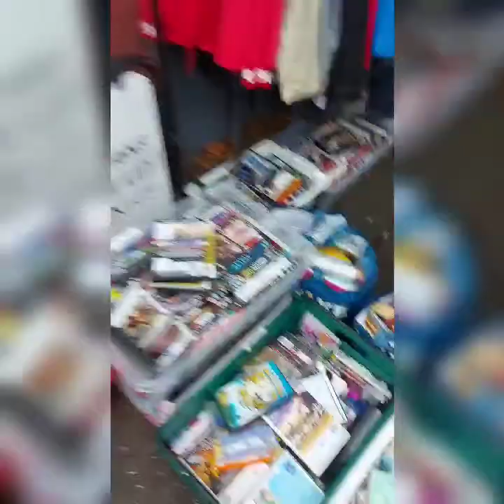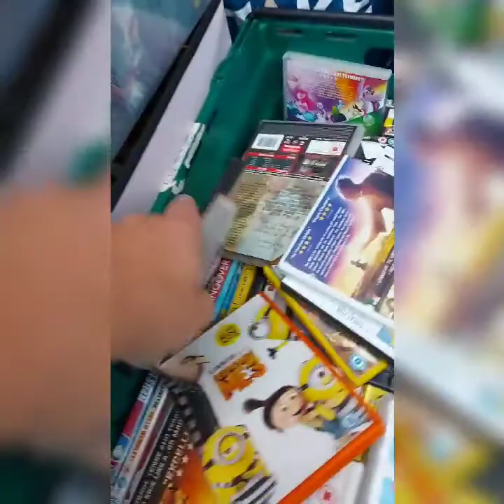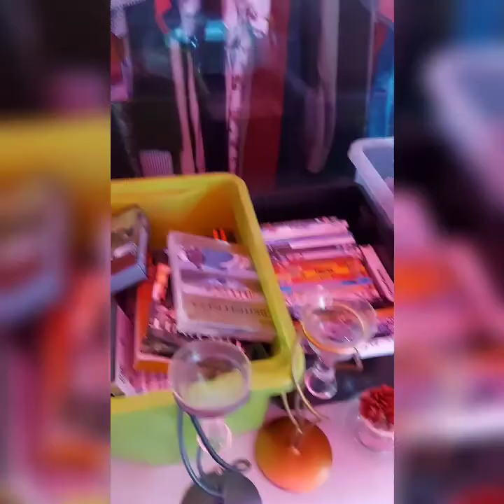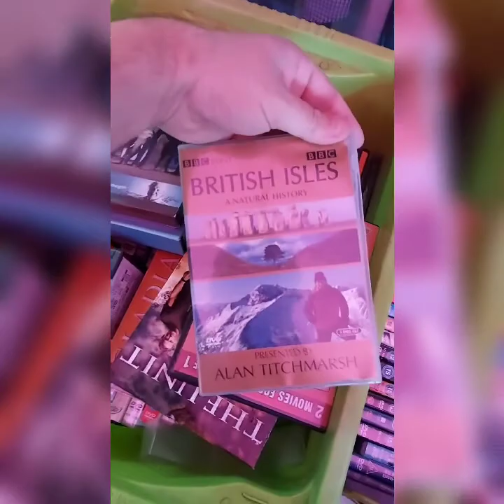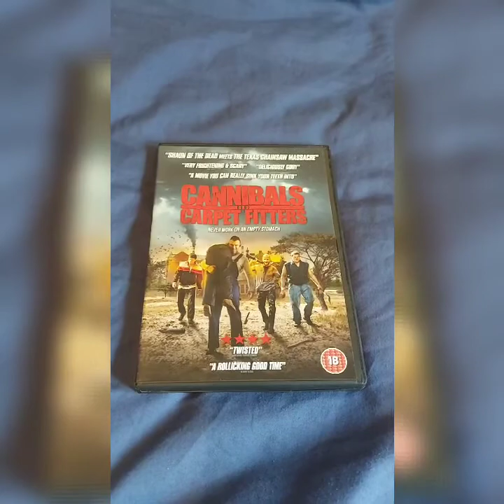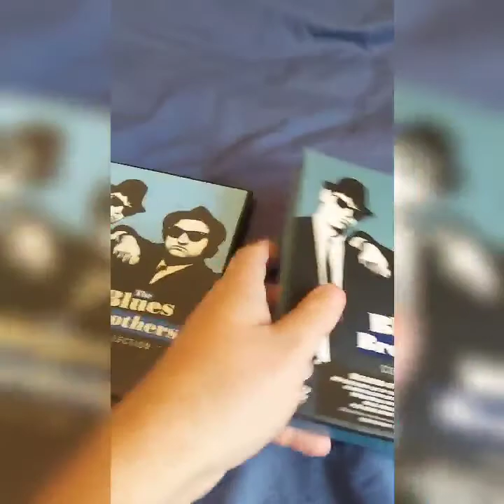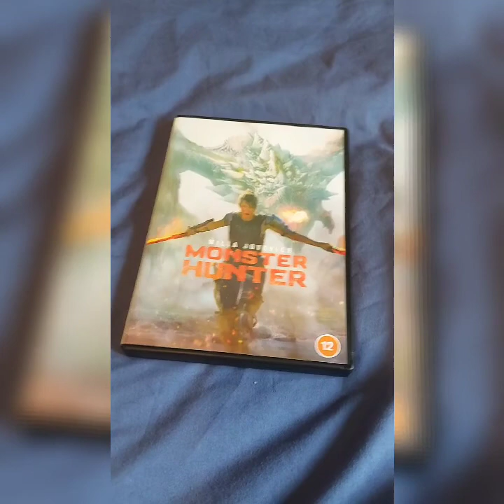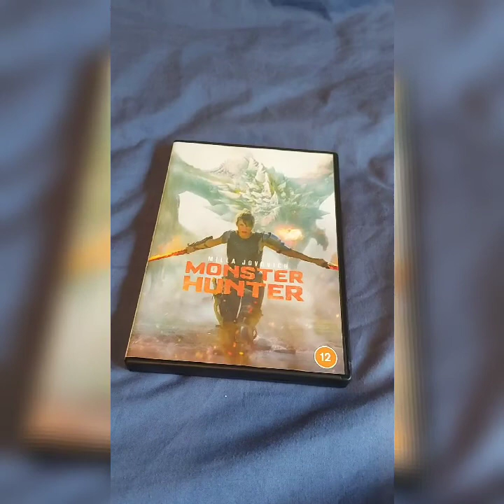Jimjam £2 charity shop challenge